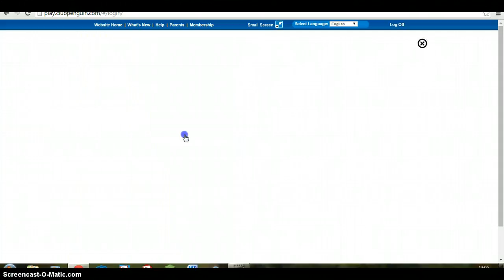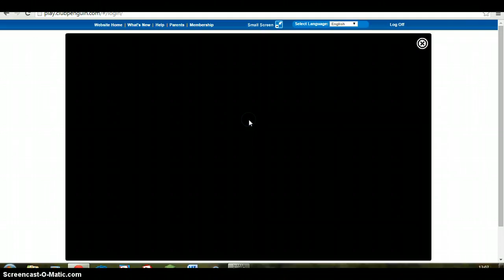secret penguin agent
im seceret agent